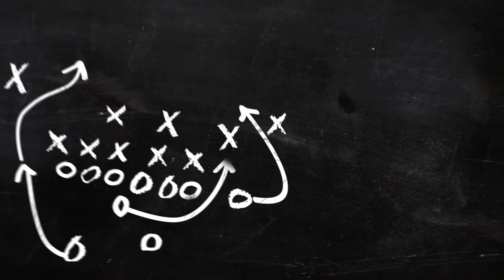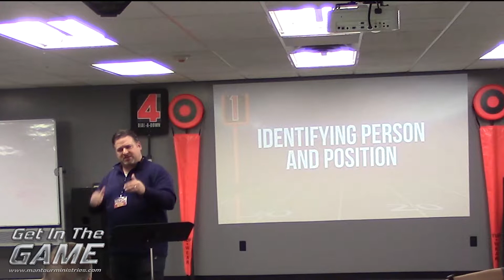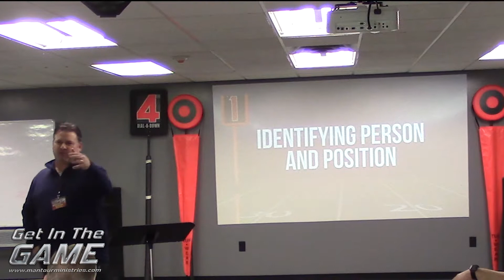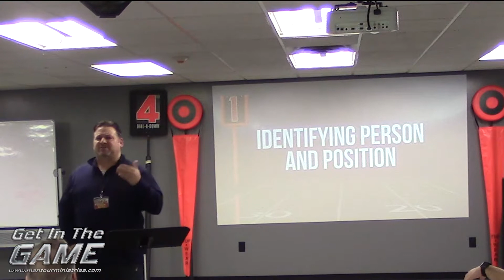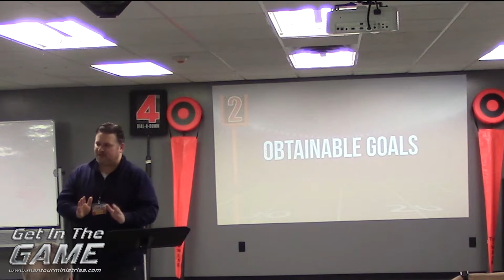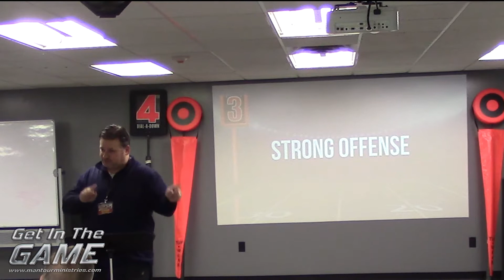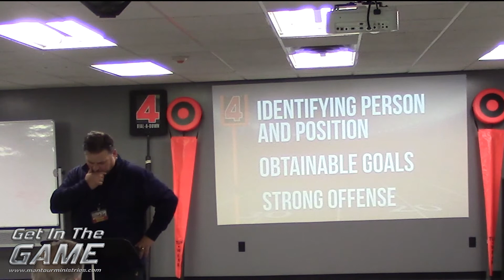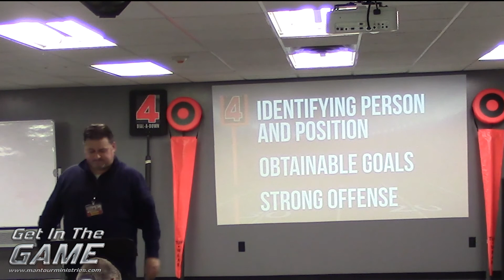Moving The Sticks Maintaining Spiritual Growth with Troy Ferguson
This is the workshop by Troy Ferguson during the 2017 Appalachian Mtn. PA  Mantour Conference on February 25, 2017 at Pleasant Valley AG in Altoona, PA.    The Theme of the conference was “Get In the Game!”